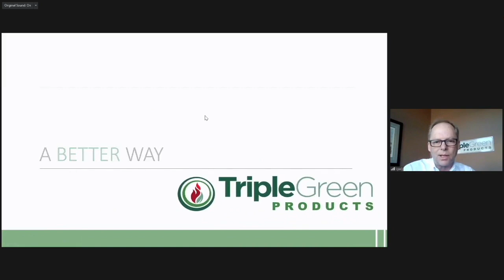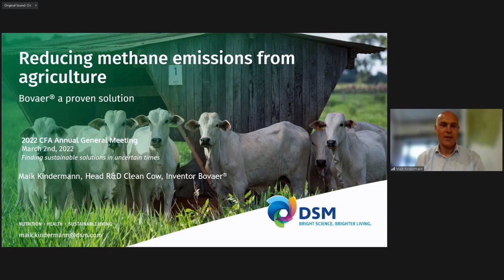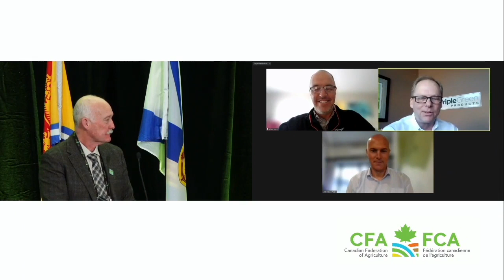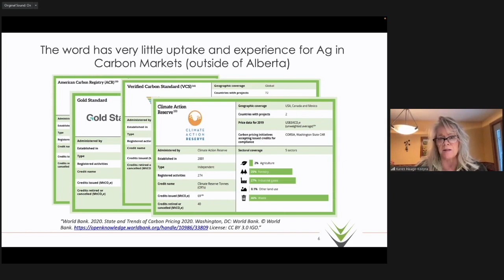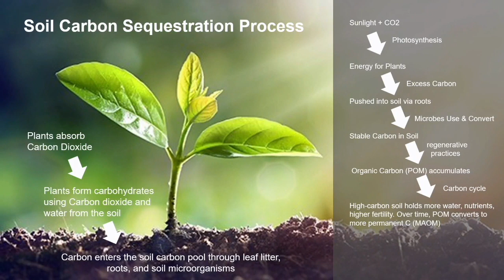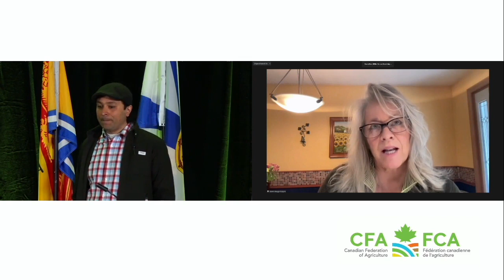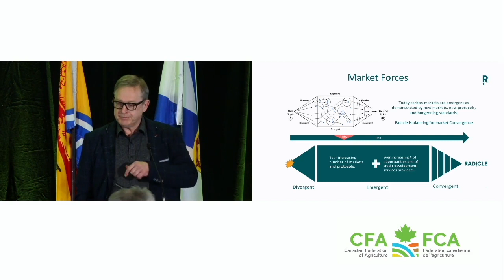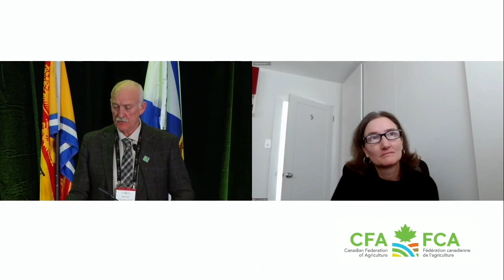From Farm to Market: Finding Sustainable Climate Solutions - CFA AGM 2022 Panel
This panel, sponsored by Syngenta and moderated by CFA Vice-President Keith Currie, looked at sustainable climate solutions from a variety of perspectives including on-farm solutions, on-farm measurement/protocols and public/private carbon credit systems.